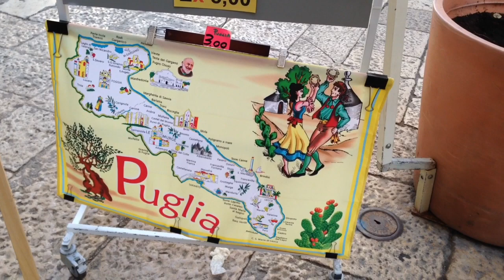Бари, Италия - отдых и семья kleine wunder 2019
Удивительная штука - прогресс. Можно уехать в отпуск на две неделе, но буквально на коленке собрать видеообзор города, в котором мы сейчас находимся. Итак, друзья, мы впервые на отдыхе в Италии, а если точнее, то в городе Бари, что в провинции Апулия. Здесь удивительно витиеватый старый город, в котором местные жители стараются не замечать снующих то тут, то там туристов и живут своей жизнью. Здесь радушные люди, рай для любителей оливок, морепродуктов и хорошего вина. А ещё - солнце и тёплое море. Что ещё нужно, чтобы провести отпуск на море семьёй?
Лучшее видео и плейлисты канала

*О канале Kleine Wunder*

Видеоблог обо всем понемногу. Семейная хроника, туристические заметки, попытки освоить какие-то кулинарные рецепты и просто интересные наблюдения.
Vlog about everything. Family сhronicle, traveling notes, simple recipes and interesting observations. And, of course, toys. We have a little daughter, which likes playing, cooking and travelling ;)

請大家順手按下訂閱跟讚哦